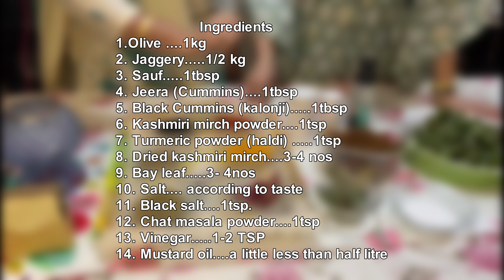Sweet Olive Pickle (মিঠা জলফাই আচাৰ/Mitha Jalphai Achaar)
Sweet Olive Pickle (মিঠা জলফাই আচাৰ/Mitha Jalphai Achaar) recipe:

Ingredients:
1.Olive .1kg
2. Jaggery 1/2 kg
3. Sauf 1tbsp
4. Jeera (Cummins) 1 tbsp
5. Black Cummins (kalonji) 1 tbsp
6. Kashmiri mirch powder 1 tsp
7. Turmeric powder (haldi) .1 tsp
8. Dried kashmiri mirch 3-4
9. Bay leaf. 3- 4 leaves
10. Salt. according to taste
11. Black salt. 1 tsp.
12. Chat masala powder 1 tsp
13. Vinegar 1-2 tsp
14. Mustard oil. a little less than half litre

For raw olive.
1. Boil
2. Strain, let it cool
3. Mesh it, then put it under the sun for a day to remove the excess water but allow the moisture to remain.

For ripe olive.
Mesh the olive to pulp with or without seeds, keep aside.

Method:
1. Add Cummins seeds (jeera),  sauf, 2 dry kashmiri mirch
 and black cumins in a pan and roast.
2. Grind  to a coarse powder.
3. Heat oil in a pan. Add Bay leaves, dry red chilli. Fry for a minute.
4. Add the meshed or pulped oliveto the warm oil and mix properly.
5. Add salt and turmeric powder, mix.
6. After frying for 10-12 minutes, add jaggery and mix thoroughly. Keep stirring.
7. When the jaggery melts and mixes with the pulp nicely, add red chilli powder, black salt, chat masala powder and mix well.
8. Add the grinded masala and mix thoroughly.
9. After some time add the Vinegar and remove the pan from fire, let it cool.

Store in a glass jar

Serve with roti , rice,Paratha etc.